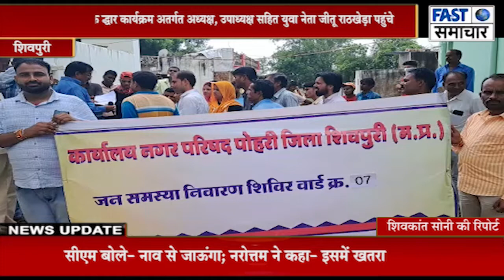आपका पार्षद आपके द्धार कार्यक्रम अतर्गत अध्यक्ष, उपाध्यक्ष सहित युवा नेता जीतू राठखेड़ा पहुंचे